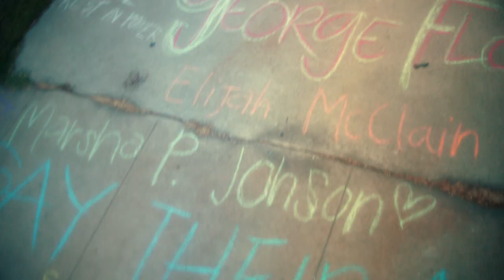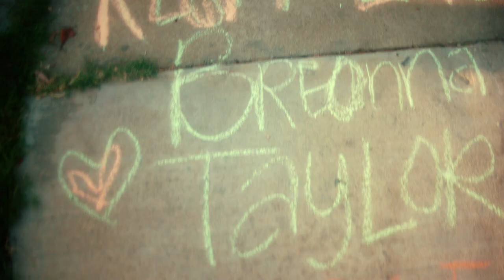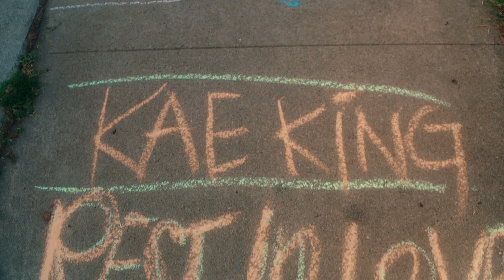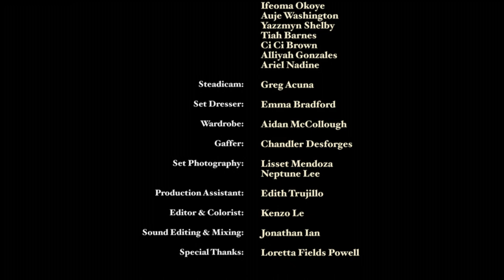In Case I'm Next (2022) | BRON Studios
Last February 5th, we mourned the fact that it has already been 10 years since Trayvon Martin celebrated his last birthday. We remember that he was only 17 and had so much life and love to give. We grieve the fact that in these past ten years, there’s been too many names of Black boys and girls whose future’s have been stolen at the hands of white supremacy and racial injustice.

As we continue to celebrate Black History Month, we’re proud to showcase the @laliff_ award winning short, “In Case I’m Next.” This film is a Black woman’s gut-wrenching manifesto responding to decades of systemic attacks on Black lives in the name of law and order. It depicts the beauty, resiliency and vibrancy that continues to persevere in the Black community despite institutional oppression.

Black lives matter not just in February, but every month and every day of the year.

Writer/Performer: @Thekaeking
Director @gabrielaortega5
Prod. Co @crimsonedgecreative
EP / DP @kenzo.dp
Producers: @juicewood_  @filmblacktivist

Gaffer @chandlerdesforges
1st AC @sandra.ac
Steadicam: Greg Acuna

Poster by @mataflore._